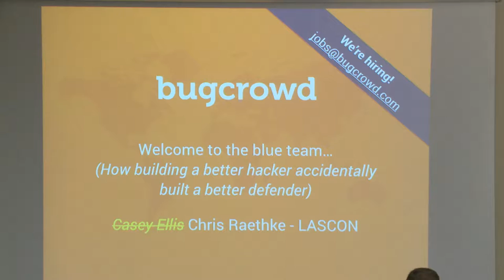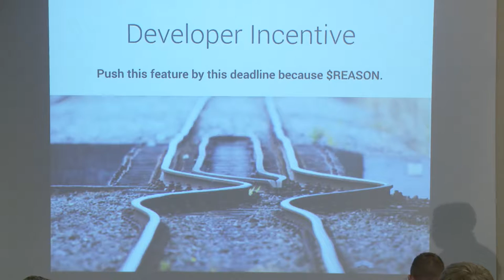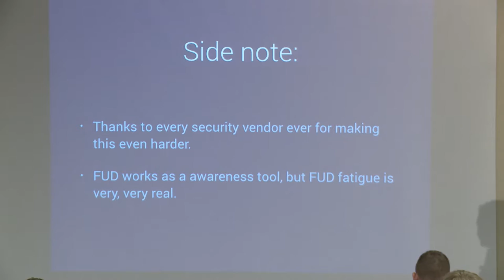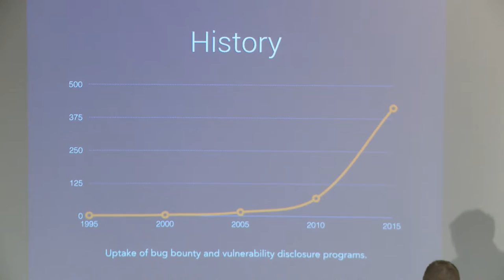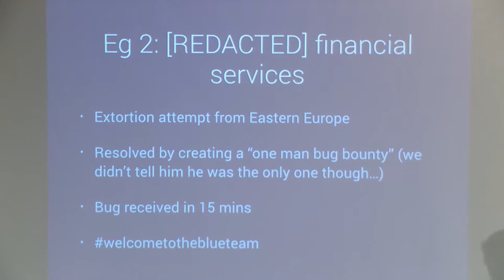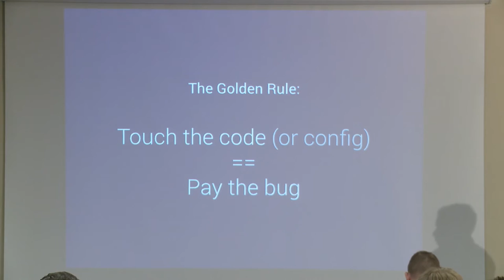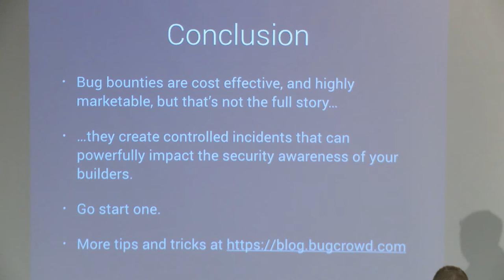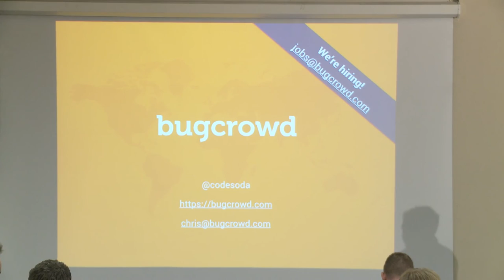2014 - Welcome to the blue team! How building a better hacker accidentally built a better defender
Today’s cybersecurity battle is not a fair fight: the cyberthieves—growing in numbers and sophistication on a daily basis—are overwhelming today’s enterprises and their dated practices of in-house and scheduled penetration testing. As a result, enterprises are turning to crowdsourced security programs known as bug bounties to accelerate their software testing and the triaging and repair of resulting vulnerabilities.
Bug bounties are “the wisdom of the crowd” applied to software testing. They are also a great training ground to make product development teams more “security-aware.” Tapping the crowd for security testing builds better hackers and a better application testing discipline for enterprises, leading to safer products that make it to market faster than with traditional testing methods.
By putting the numbers, expertise, motivation and speed of the crowd to work in your favor, a bug bounty program will give your enterprise the tools and process to rapidly test your product and discover and fix flaws in record time.
In this talk, CEO and Co-founder of Bugcrowd, Casey Ellis, will explain how bug bounties work and will share case studies that show how these programs have changed the enterprise security model. He will outline how enterprises can tap into the talents of over 10,000 active researchers to help defend against the volume and complexity of today’s cyber threats.
Speaker: Casey Ellis